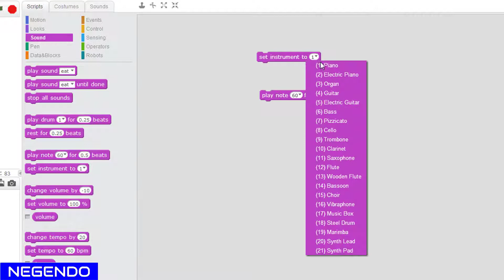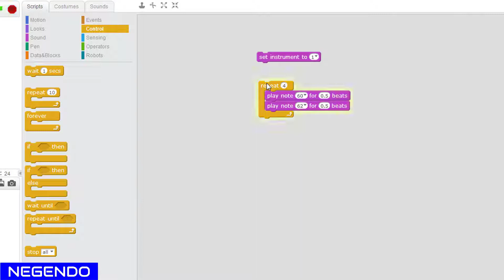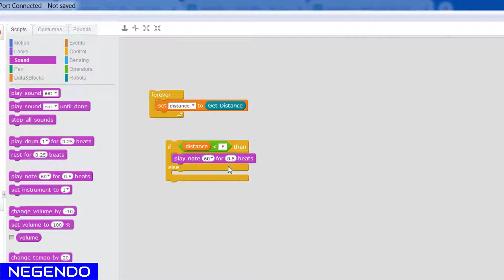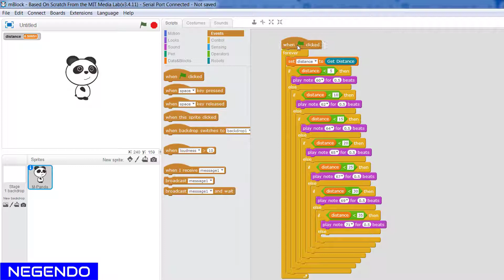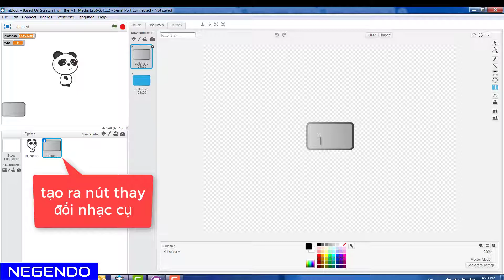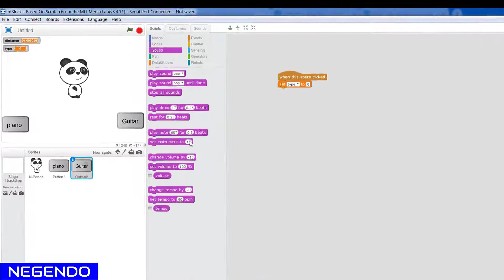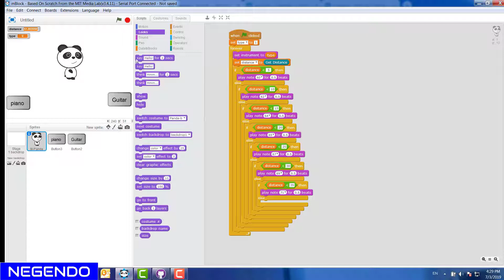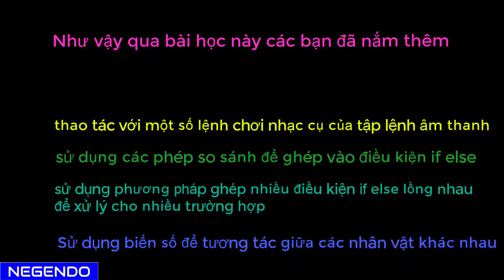lesson 7: tạo chiếc đàn theremin điện tử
Học lập trình Scratch từ Zero với sự hỗ trợ của Curibot.
Sản phẩm của Negendo